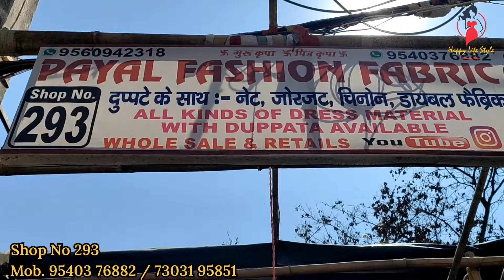Katran Market Bollywood Trending Style Fabric ak hi Shop par Pure Chiffon,Net Russian,Silk Georgette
Bollywood Inspired Latest Trending Designer Fabric Collection with dhamaka price. Katran Market Mangolpuri

Payal Fashion Fabric
Katran Market Mangolpuri Delhi 83

Glace Cotton, Digital Print Hakoba
Designer Lehnga Net Fabric
Weddings Special Fabric, bridals lehanga fabric
30₹ और 50₹ मीटर फैब्रिक
Muslin Cotton Set With Duppata

Pure Cotton hakuba, Chickenkari hakuba, New arrival hakuba fabric in Katran Market, Latest Hakuba Exports Surplus Fabric, Branded Fabrics, Double Georgette Fabric,
मलमल के दुपट्टे, Summer Cotton Suit Sale, Summer Cotton suit dikhao, Kalamkari Print mein Cotton Suit, 60-60 fabric mein cotton suit, Ajrakh Print mein Suit.. reasonable price mein cotton suit sale

Firstcry collection
Firstcry Girls & Boys Collection
# Zara Brand Fabric
# Georgette Fabric
# Pure Silk Fabric
# Export Fabric
# Lifestyle Fabric
# Satan Fabric
# Crepe Fabric
# Summercool Fabric
Kapda Silk, Doria Fabric, Katran Market Kaha per hai, Katran Market in mangolpuri, Hidden Katran Market, market vlog, New Collection in Katran Market, Latest COllection in Katran Market, Lycra Fabric, Heavy Designer Fabric Katran Market, Bina Ki Shop,डिजाइनर कुर्तियां नई दिल्ली दिल्ली जयपुर कुर्तियां थोक कुर्ती कुर्ती निर्माता, दिल्ली में कुर्तियां थोक delhi, Cheapest market in delhi, Branded Kurties Starting Rs 100,  ladies kurti market, fabric wholesale market

आप यहां मेट्रो या बस से पहुंच सकते हैं निकटतम मेट्रो स्टेशन पीरागढ़ी है उसके बाद आप यहां पहुंचने के लिए रिक्शा या ऑटो ले सकते हैं।

हर महीने की 28 तारीख को बाजार बंद होता है।